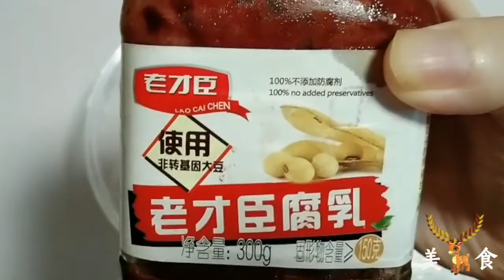ASMR-Fox Fairy MULTI-LANG Food 咖喱火鍋(Curry hot pot) (Mukbang eating show) (小鹿Beauty)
食材：各種自己喜歡吃的食材
調料：咖哩 牛奶 芝麻醬 韭菜花 醬豆腐 白糖 醋
(中|英|日|韓|泰|阿|西|印|俄|法|德|意|葡|土|越|馬來|菲|高棉|印尼19種字幕)